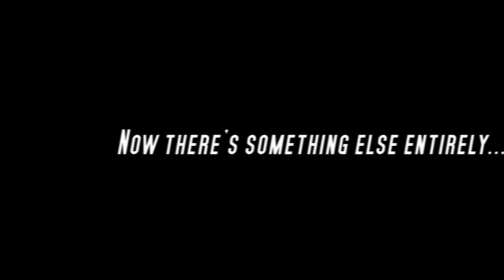Outbreak - EVE Online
by Dash Ripcock